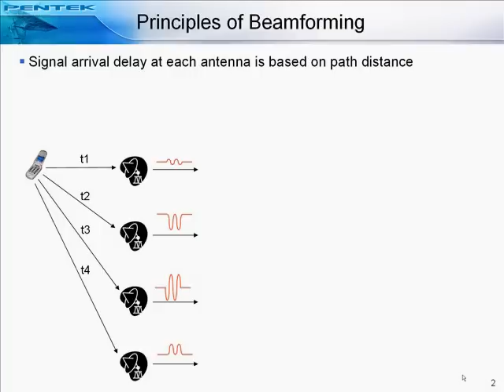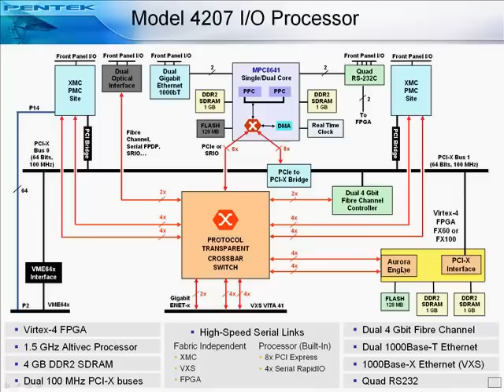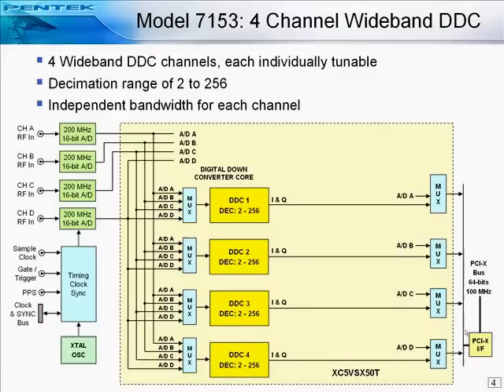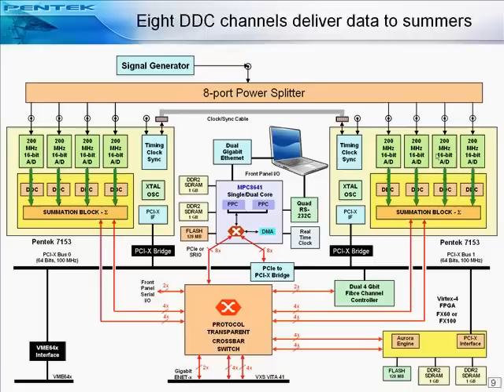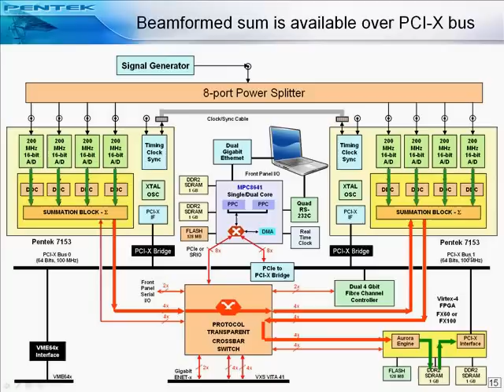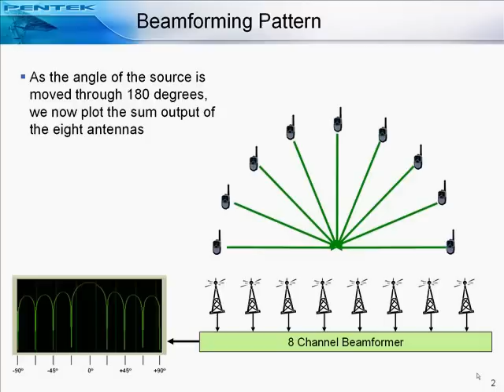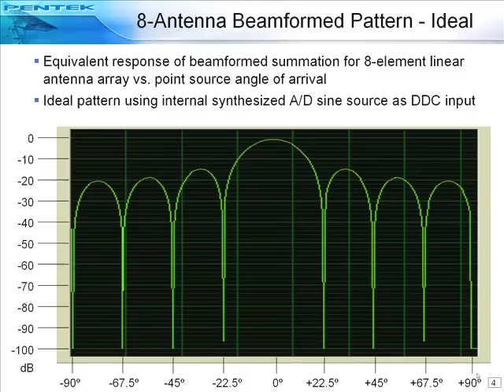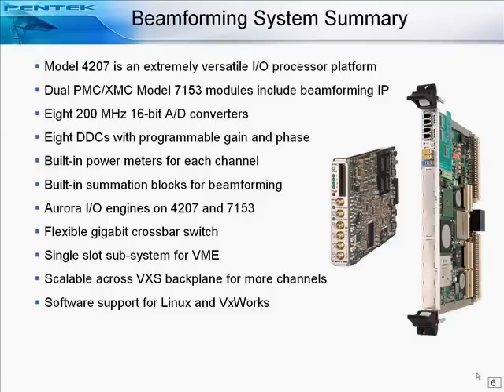8-Channel Aurora Beamforming System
8-Channel Aurora Beamforming System - VXS/XMC TechCast Presentation. Model 4207 is an extremely versatile I/O processor platform. Model 7153 Dual PMC/XMC modules include beamforming IP. Eight 200 MHz 16-bit A/D converters. Eight DDCs with programmable gain and phase. Built-in power meters for each channel. Built-in summation blocks for beamforming. Aurora I/O engines on Model 4207 and Model 7153.